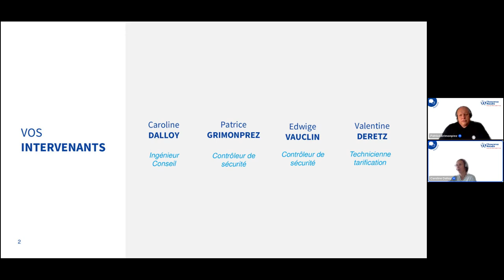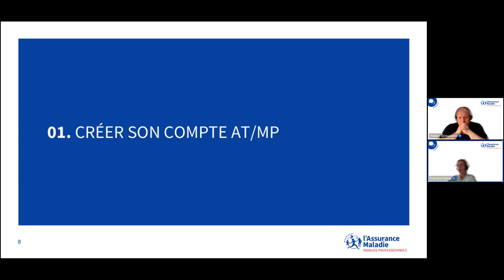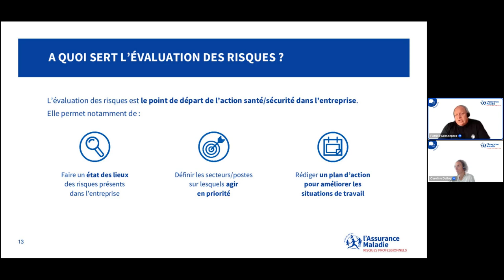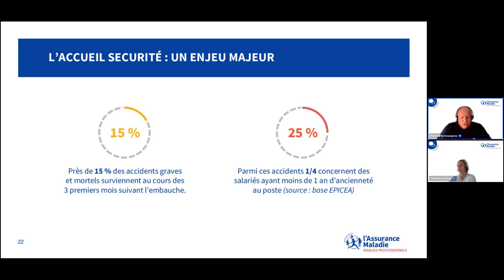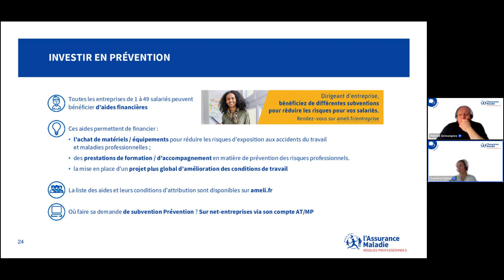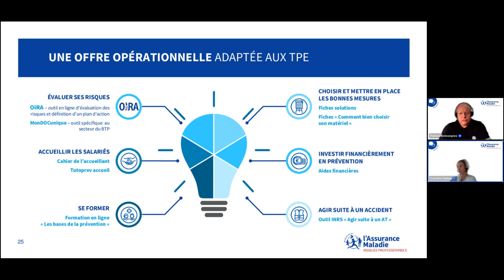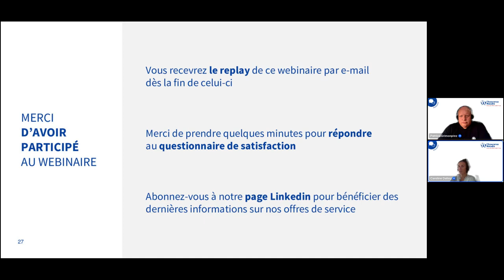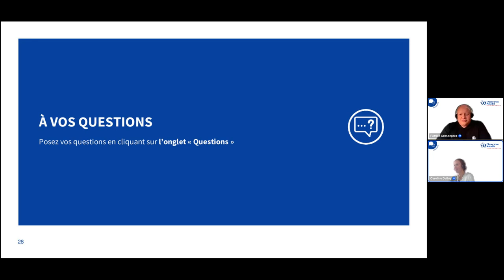Comment accompagner les TPE en prévention des risques professionnels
Les TPE représentent 97% des entreprises françaises et près de 40% des accidents du travail.
Comme toutes les entreprises, elles ont de nombreuses obligations en matière de prévention des accidents du travail et maladies professionnelles et ne sont pas toujours informées sur ce sujet.
L’enjeu est pourtant important : en plus du coût humain c’est leur santé financière qui peut être impactée.
Les retombées en performance sociale et économique sont multiples.
La Carsat des Hauts de France, vous propose un webinaire vous permettant d’accompagner les entreprises sur ce sujet.
Il vous permettra de découvrir des outils spécifiquement créés pour les TPE.